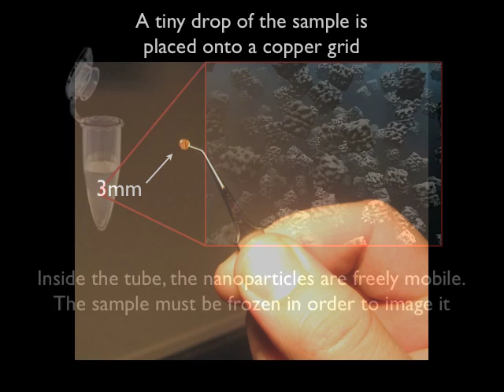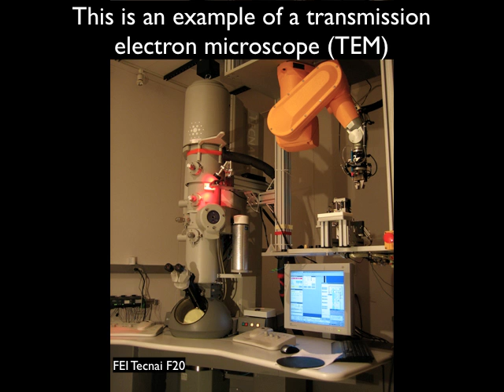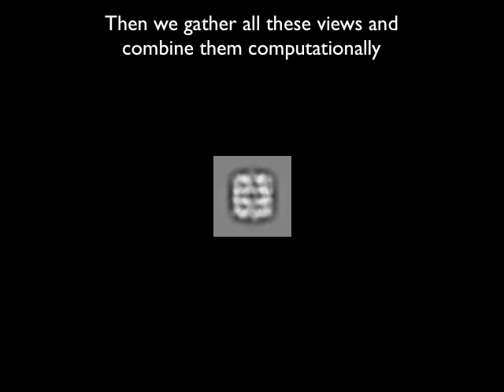A 3 minute introduction to CryoEM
This is a very brief introduction to how transmission cryo-electron microscopy is used to solve the structures of protein complexes.